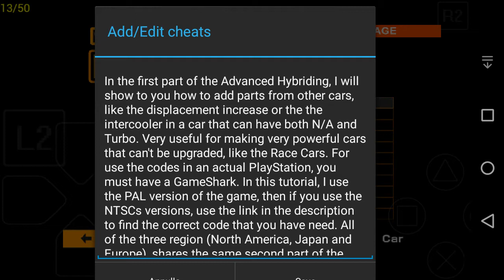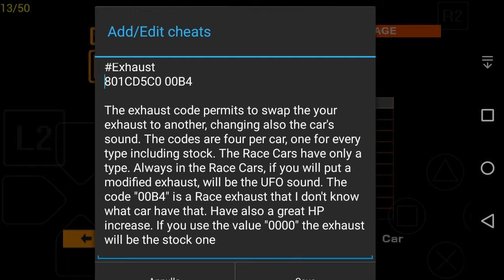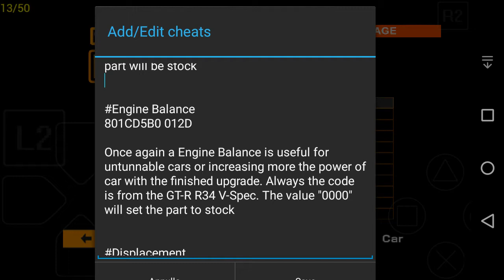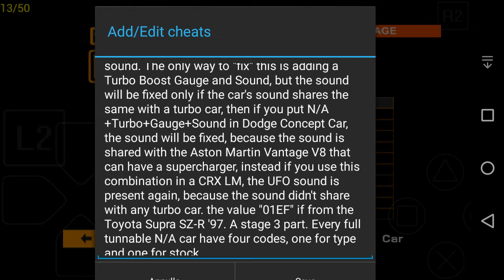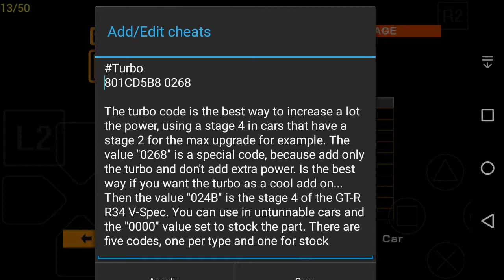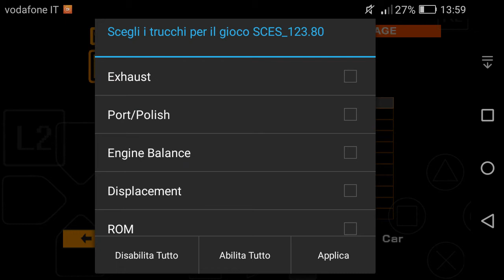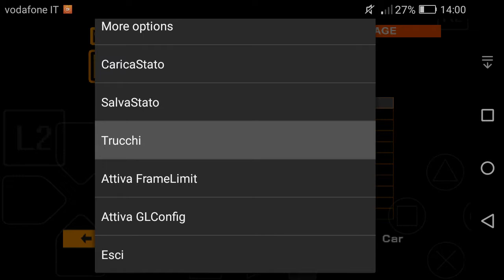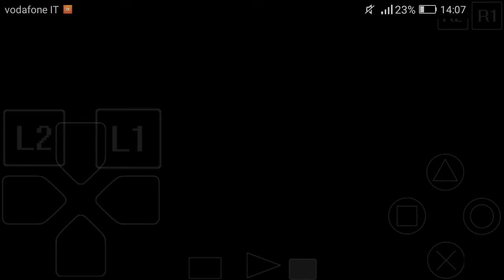GRAN TURISMO TUTORIAL: ADVANCED HYBRIDING PART 1: POWER UPPING THE CAR USING PARTS FORM OTHER CARS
ENGLISH

!!! TUTORIAL FOR MOBILE DEVICES !!!

In the first part of the Advanced Hybriding, I will show how to add Exhaust, Engine and Turbo parts from other cars, making the car more powerful than the max specs. This is useful for cars that can't be upgraded, but be careful, if you use Exhausts in Race Cars, will be the UFO sound. Also mixing N/A and Turbo will be this issue, then don't use the turbo in a N/A car, but you can do this without any problem in Turbo car. In N/A cars you must activate the Boost and Sound of the turbo to fix the UFO, but don't work in all cars. The Port/Polish, Engine Balance and ROM use the same last part of the basecode, then use the same on all of three parts. In the video I use the PAL version of the game, then if you have other releases, please see this site:

ITALIANO

!!! TUTORIAL PER DISPOSITIVI MOBILI !!!

Nella prima parte dell'Hybriding Avanzato, ti mostrerò come aggiungere parti di Scarichi, Motori e Turbo da altre auto, facendo l'auto più potente rispetto alle specifiche massime. Questo è utile in auto che non possono essere modificate, ma stai attento, se usi Scarichi in Auto da Corsa, ci sarà il suono UFO. Anche mischiando N/A con Turbo ci sarà questo problema, quindi non usare turbo in auto N/A, ma tu puoi fare questo senza problemi in auto Turbo. In auto N/A devi attivare i codici della Pressione e del Suono del turbo per risolvere il suono UFO, ma non funziona in tutte le auto. La Smerigliatura/Aperture, Bilanciamento del Motore e ROM usano la stessa parte finale del basecode, quindi usa la stessa per tutti e tre. Nel video uso la versione PAL del gioco, quindi se tu hai altre versioni, per favore vedi questo sito: